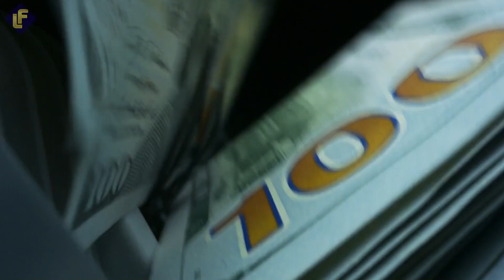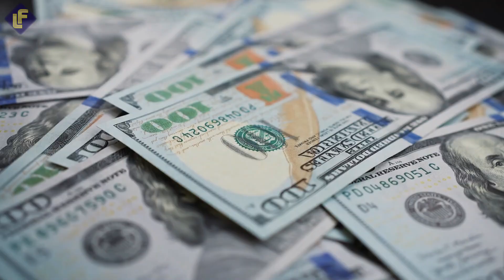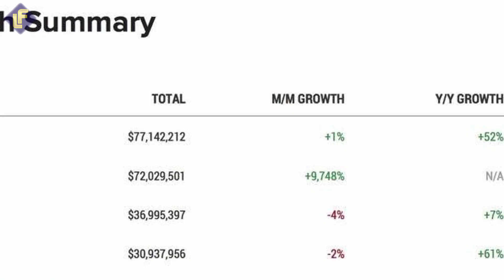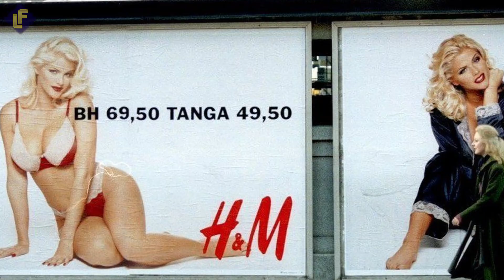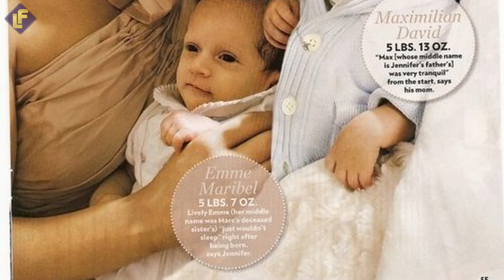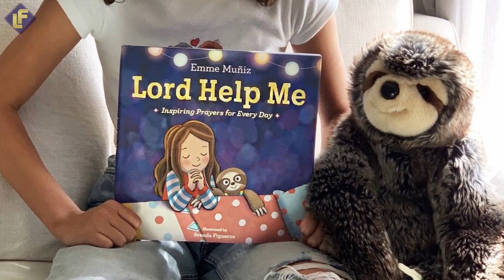Here Are The NEWEST Rich Kids on The Block! - Part 1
In this video, we're going to introduce you to some of the newest members of the rich kids on the block!

You're probably familiar with some of the old rich kids on the block, like Bill Gates, Mark Zuckerberg, etc. But have you heard of the youngest billionaires in the world? In this video, we're going to introduce you to some of the newest members of the rich kids on the block, and show you their luxurious lifestyles.

From crazy luxury items to insane wealth, Luxefluent, is the youtube channel that shows everything you need to know about being a millionaire!

bitcoin
crypto
meghan markle
wealtherapy
stocks
luxurious lifestyle planner
nathan blecharczyk
most amazing top 10
rich eisen show
andy fang
saudi aramco overtake apple
patrick collison
mark z
john collison
gm cruise
luminar
doordash
jonathan kwok
wealth at a young age
tony xu
leonardo del vecchio
flexport
real estate
king luxury
old money aesthetic
investing
forbes 400
amazing top 10
media moguls
dustin moskovitz
stealth wealth
sam bankman fried
bernard arnault
lebron james
ben francis
old money
warren buffett
evan spiegel
old money outfits men
billionaire visualization